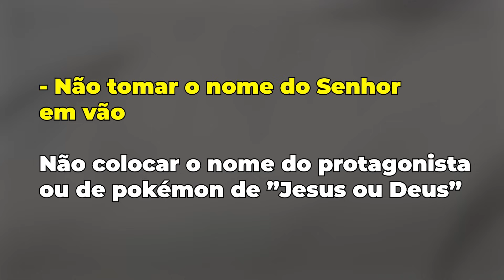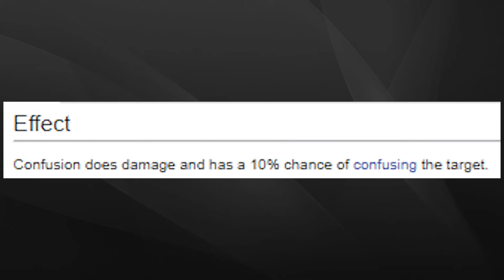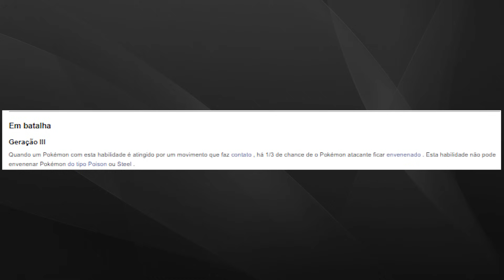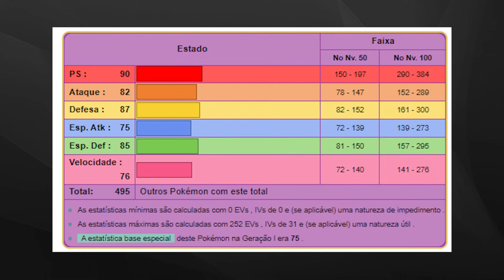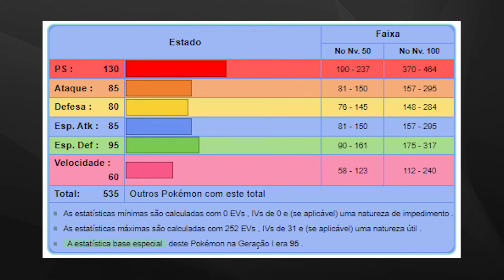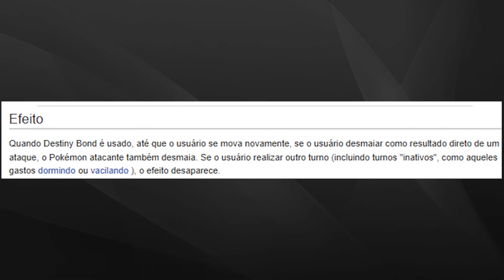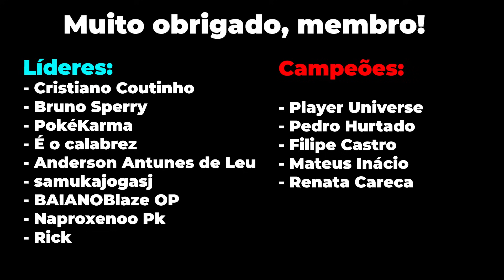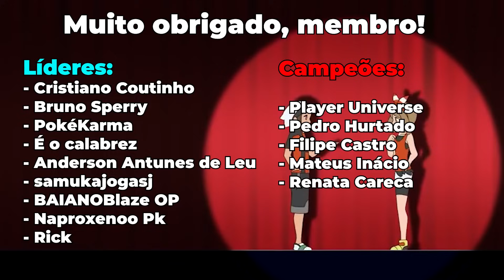FIRE RED sem QUEBRAR OS 10 MANDAMENTOS! - É POSSÍVEL?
Meus equipamentos!
Notebook Acer Predator Helios 300
Microfone Blue Yeti
Cadeira gamer